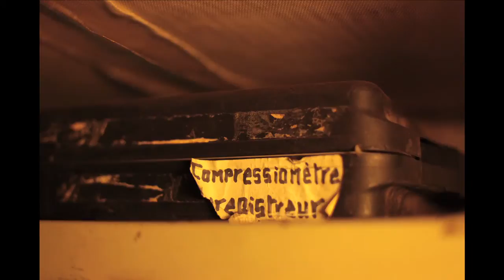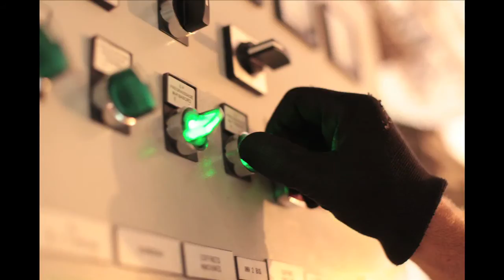Immersion dans la salle des machines de Tara, épisode 2 - Tara Méditerranée 2014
La maintenance des moteurs de Tara est un travail à temps plein. Baptisés avec humour Brigitte (bâbord) et Thérèse (tribord), les moteurs de la goélette sont sous la responsabilité du Chef Mécanicien, Samuel Audrain. Le moment de l'escale lui permet d'effectuer un travail de maintenance dans les meilleures conditions possible. Ici, à Barcelone, il s'est fait aider par Mathieu Oriot, Officier de pont, pour changer des courroies. Suivez Samuel et Mathieu dans l'antre du bateau.